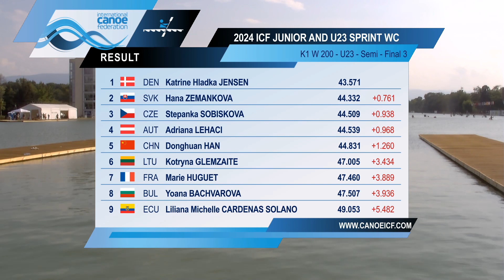K1 Women 200m U23 - Semi-Final 3 / 2024 ICF Canoe-Kayak Sprint Junior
2024 ICF Canoe Sprint Junior & U23 World Championships 🌎🏆
17–21 July Plovdiv Bulgaria 🗓️🇧🇬